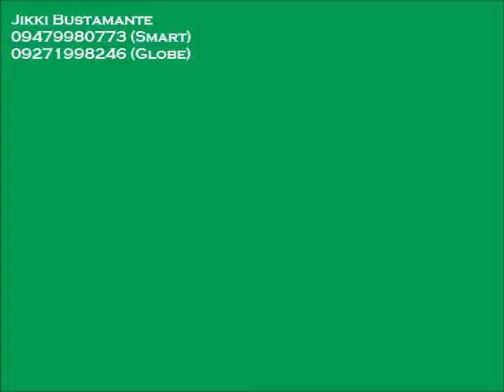EYE SPA - Mam Lourdes de Dios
Ma'am Lourdes de Dios
Teacher in T. del Rosario College
Balanga City, Bataan

Si Mam de Dios ay may CATARACT sa kaliwang mata nya. Hindi po nya pinalinis yung kanang mata nya dahil naoperahan na daw 2 yrs ago at may ikinabit daw na lente. Si mam mismo ang nakaranas ng IMMEDIATE EFFECT, sabi nya, luminaw kaagad ng konti ang mata nya. Sinabi nya po yon DURING the session, meaning, hindi pa tapos ang session ay nagkaron kagad ng positive na result sa paningin nya. Itutuloy ni mam ang paggamit ng Hyssop Eye Drop, para sa patuloy na pagganda ng paningin nya.

KAYO DYAN, KUNG KAYO AY NAKAKARANAS NG KAGAYA NG SITUATION NI MAM DE DIOS AT GUSTO NYO RIN MARANASAN ANG IMMEDIATE EFFECT NG EYE SPA AT HYSSOP EYE DROP, YOU CAN CONTACT ME AT
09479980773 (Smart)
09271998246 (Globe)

Pls. SHARE this post to reach those who also need EYE SPA & Hyssop Eye Drops.